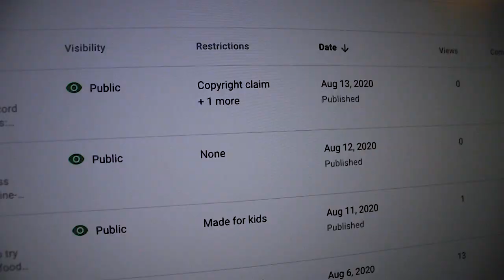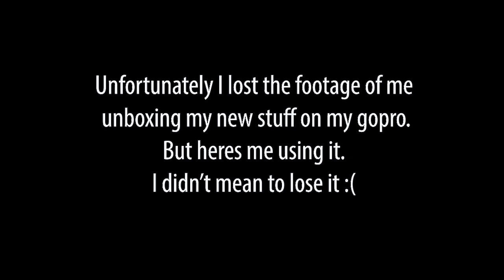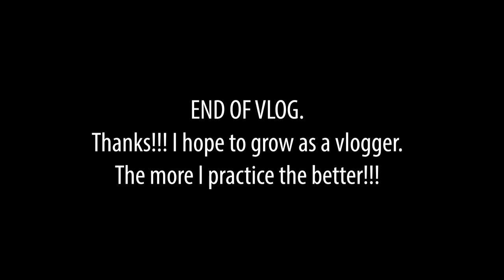Why_10-18mm_lens_are_really_good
Youtube Description Vlog 6
I was amazed by my new lens.

Songs:

00:00 - 03:44 Cubic Z - Diamond Ortiz

Location:
Studio/House

Items:
Go Pro Hero 5
Canon Battery
Joby Gorillapod 3k
Rode Mic Dead Cat
64 SD Card
Canon 70D